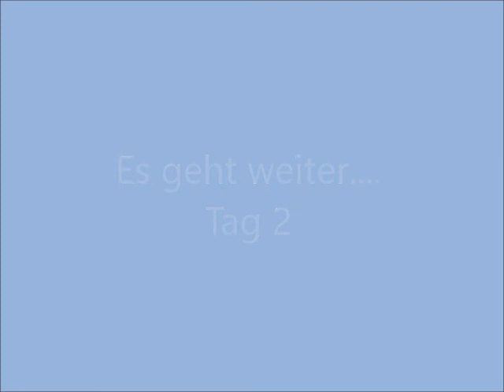Projektmarathon LJ Ferschnitz Tag 2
Auch heute wieder starteten wir mit Vollgas in den Tag hinein und die Fortschritte sind schon deutlich zu sehen.